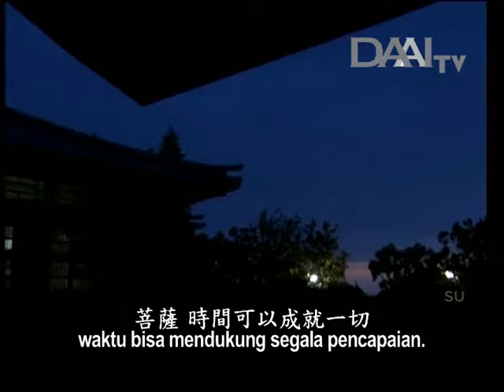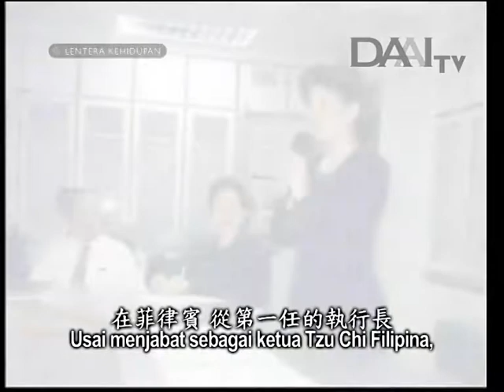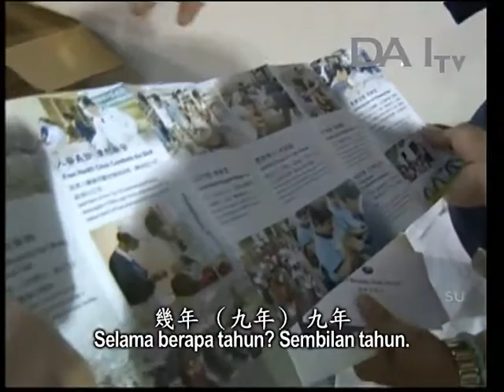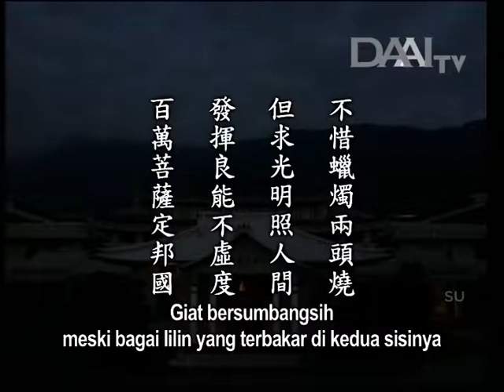Lentera Kehidupan 20170404 但求光明照人間 Menjadi Cahaya yang Menyinari Dunia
Lentera Kehidupan – 4 April 2017
Disiarkan di Stasiun Televisi Cinta Kasih DAAITV INDONESIA :

但求光明照人間
Menjadi Cahaya yang Menyinari Dunia

Sinopsis:
Setiap hari, Master bangun pukul 03.20 pagi. Dengan bangun lebih pagi dari orang lain, Master bisa melakukan lebih banyak hal. Setiap hari, Master menjalankan misi demi ajaran Buddha dan demi semua makhluk. Jadi, setiap orang hendaknya bersungguh-sungguh menggenggam waktu. Kehidupan bagai lilin yang terbakar di kedua sisinya, tetapi asalkan terbakar dengan stabil, setiap inci lilin bisa menghasilkan cahaya yang menyinari dunia. Setiap orang hendaknya tidak menyia-nyiakan cahaya dari lilin ini.

Tzu Chi Filipina mulai menggelar baksos pada tahun 1995. Hingga kini, Tzu Chi telah bersumbangsih di Filipina selama lebih dari 20 tahun. Jika kita bisa berbuat baik, maka seiring berjalannya waktu, kita bisa mengembangkan nilai hidup kita secara maksimal. Tanpa menyia-nyiakan waktu, hidup kita akan sangat bermakna.

Insan Tzu Chi Filipina berikrar di hadapan Master bahwa mereka akan merekrut 500.000 donatur. Namun, target yang Master berikan pada mereka adalah sejuta donatur. Sesungguhnya, Master berharap setiap relawan dapat menginspirasi relawan yang tak terhingga. Jika semua orang dapat menghimpun kekuatan dan bekerja sama dengan harmonis, maka tiada hal yang mustahil.

Inti sari Lentera Kehidupan_tayang 04 April 2017:

不惜蠟燭兩頭燒
Giat bersumbangsih meski bagai lilin yang terbakar di kedua sisinya

發揮良能不虛度
Mengembangkan potensi kebajikan tanpa menyia-nyiakan waktu

百萬菩薩定邦國
Merekrut sejuta donatur demi menjaga ketenteraman negara